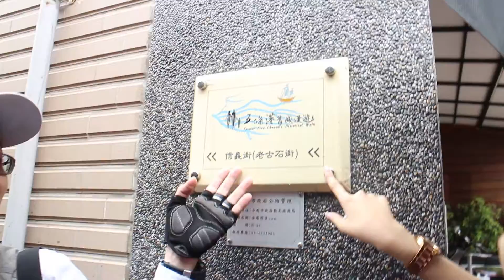20151021如何在五條港文化園區裡尋找市府建立的文化電子資料